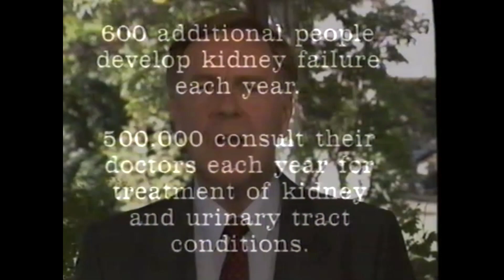Australian Pozzani water purifier TV commercial ad 1990 feat Haydn Sargent